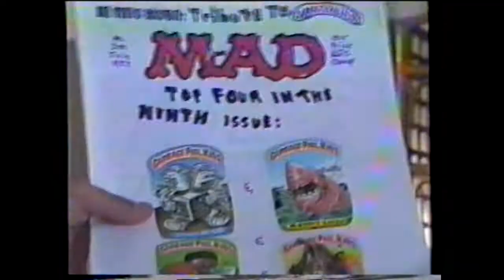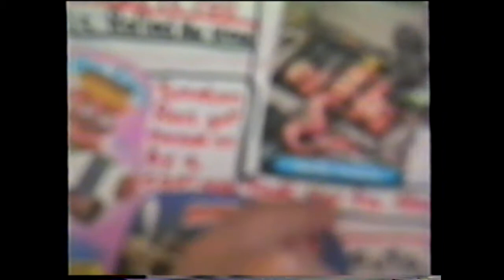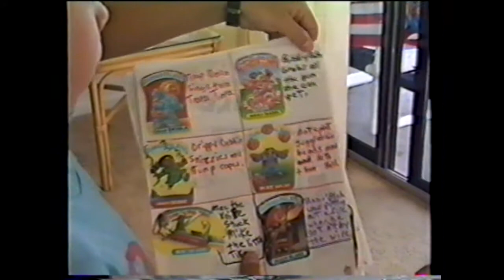Gulf Shores 1987 part II